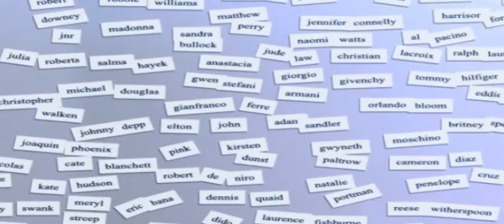Jennifer Lopez Documentary | American Singer And Actress | Story Of Fame And Success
Jennifer Lynn Lopez also known as JLo, is an American singer, actress, dancer, fashion designer, author, and producer.

Lopez gained her first high-profile job as a Fly Girl dancer on In Living Color in 1991, where she remained a regular until she decided to pursue an acting career in 1993. She received her first leading role in the Selena biopic of the same name in 1997, a portrayal that earned her a Golden Globe nomination. For her role in Out of Sight the following year, Lopez became the first Latina actress to earn over US$1 million for a film. She ventured into the music industry in 1999 with her debut studio album On the 6, preceded by the number-one single "If You Had My Love".

With the simultaneous release of her second studio album J.Lo and her film The Wedding Planner in 2001, Lopez became the first woman to have a number one album and film in the same week. Her 2002 remix album, J to tha L–O! The Remixes, became the first in history to debut at number one on the U.S. Billboard 200. Following her second divorce, Lopez had a high-profile relationship with Ben Affleck, which strongly influenced her third studio album, This Is Me... Then (2002), while also overshadowing the release of Gigli (2003), a critical and commercial failure. She subsequently married longtime friend Marc Anthony, and rebounded with the box office successes Shall We Dance? (2004) and Monster-in-Law (2005). Her fifth studio album, Como Ama una Mujer (2007), received the highest first-week sales for a debut Spanish album in the United States. Lopez gave birth to twins in 2008, and after a relatively unsuccessful period, returned to prominence in 2011 with her appearance as a judge on American Idol and most commercially successful single to date, "On the Floor", which is one of the best-selling singles of all time. In 2016, she began starring as Harlee Santos in the crime drama series Shades of Blue.

With a cumulative film gross of over US$3 billion and global record sales exceeding 100 million, she is regarded as the most influential Hispanic performer in the United States, as well as its highest paid Latin entertainer. Time listed her as one of the 25 most influential Hispanic Americans, and in 2012, Forbes ranked her as the most powerful celebrity in the world, as well as the 38th most powerful woman in the world. For her contributions to the arts, Lopez has received a landmark star on the Hollywood Walk of Fame and the Billboard Icon Award, among other honors. Beyond entertainment, she enjoys a successful business career consisting of various clothing lines, accessories, fragrances, a production company, and a charitable foundation, among other ventures.